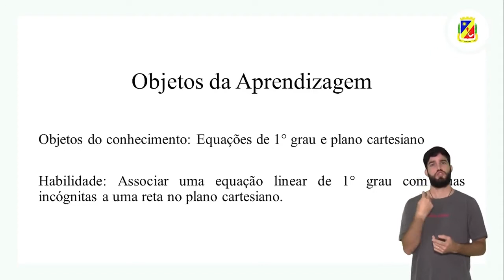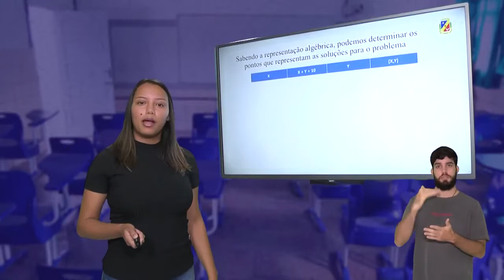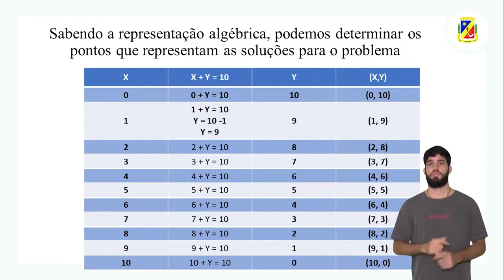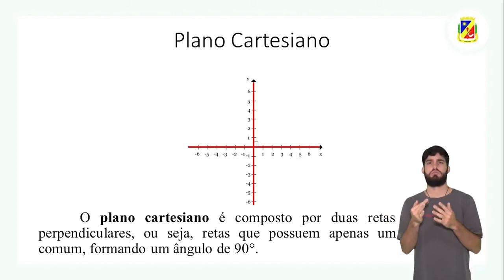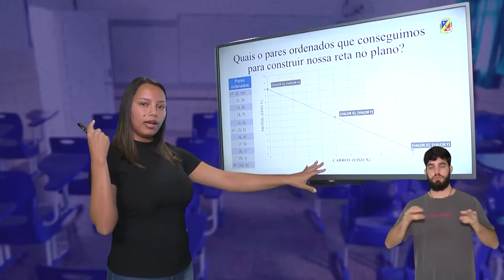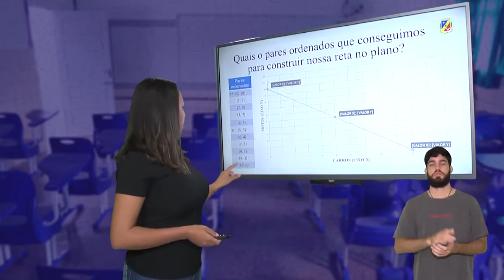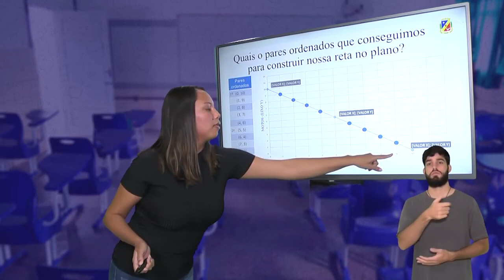9º ANO | Matemática | Aula 30 - Equação do 1° grau com duas incógnitas | Profª: Francielli Dias